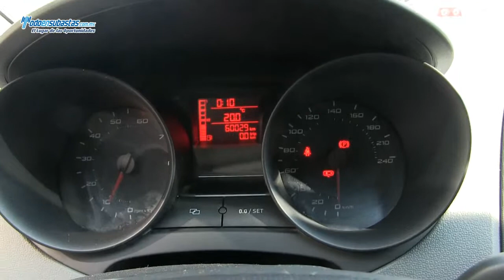Seat / Ibiza / 2012